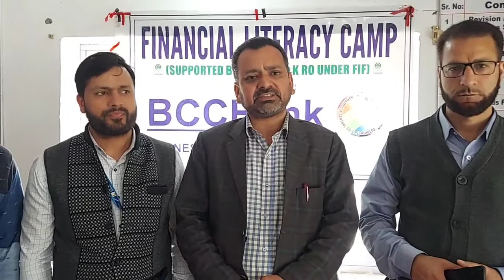Financial Literacy Camp organised by Cooperative Bank held at Sogam Kupwara.Watch n Subscribe